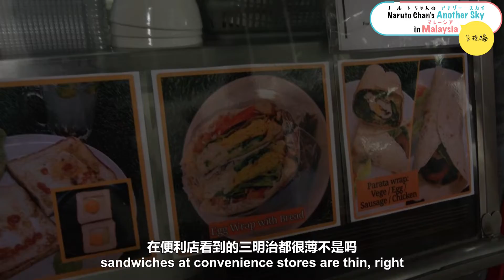Japanese College Student life in Malaysia! 日本留学生的大马大学生活！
Hello everyone!!
This time I will introduce you my college life after living here for 1 month!

I would like to try Pasar Malam in Malaysia next time, do you have any recommendation?

0:00  Introduction
0:30 Campus Tour
1:19 Vending Machine
2:47 Trying 100 plus!
3:43 Trying Durian chips!
5:54 Ending